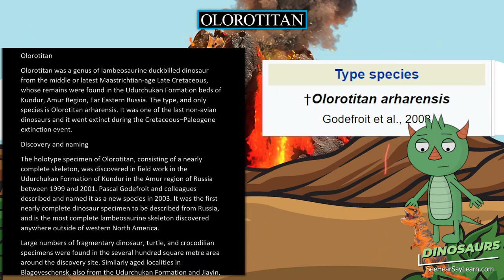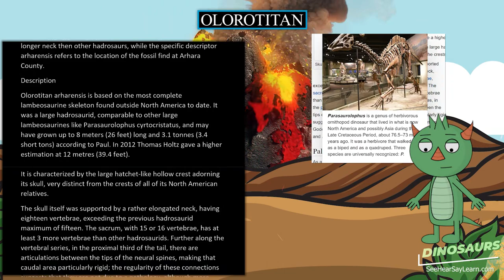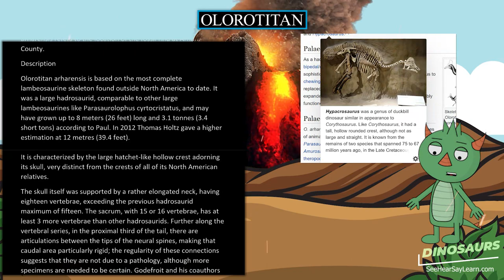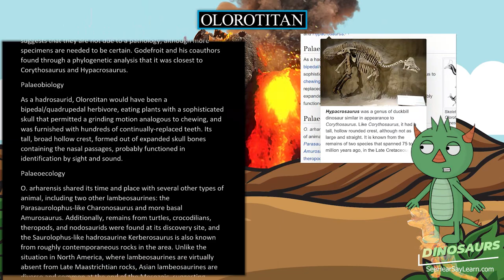Olorotitan 🦖🌴 DINOSAURS 🌴🦖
Olorotitan was a genus of lambeosaurine duckbilled dinosaur from the middle or latest Maastrichtian-age Late Cretaceous, whose remains were found in the Udurchukan Formation beds of Kundur, Amur Region, Far Eastern Russia. The type, and only species is Olorotitan arharensis. It was one of the last non-avian dinosaurs and it went extinct during the Cretaceous–Paleogene extinction event.

30 Pack Dinosaur Fossil Skeletons

Minelab GPZ 7000 Gold Nugget Metal Detector